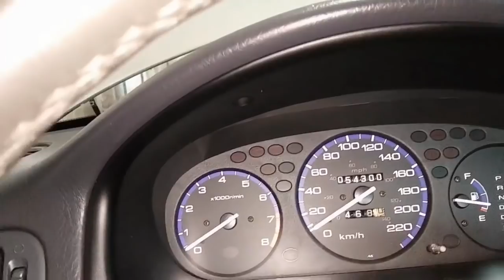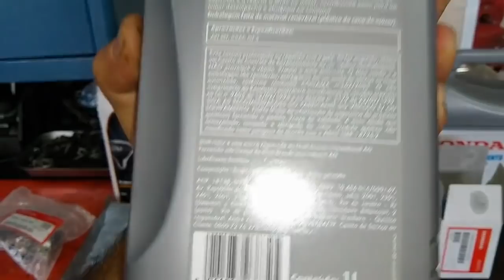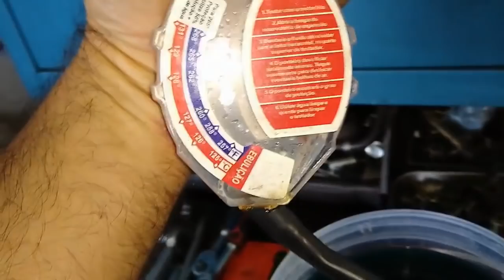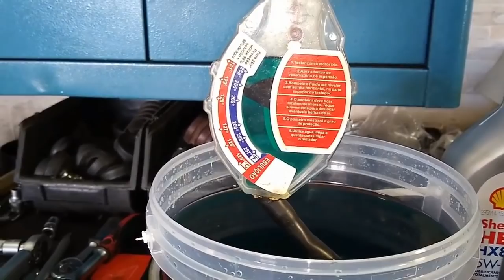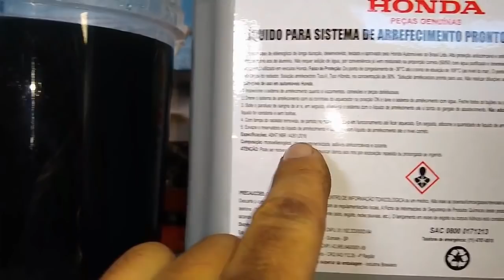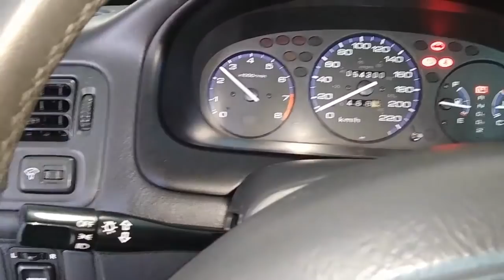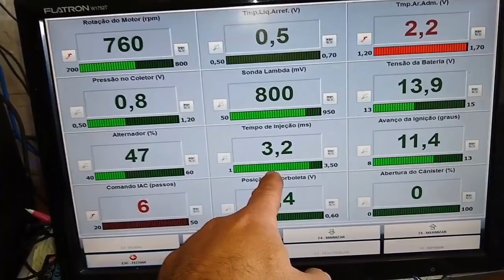Honda Civic 2000 c/ Baixo Km - Manutenção Preventiva é a Melhor Opção! *Dicas Valiosas*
Pessoal veja nesse vídeo revisão no Hondinha mais novo na Jotec com diversas dicas de manutenção preventiva.
MUITO OBRIGADO!!
OBS: AGENDAMENTOS CONTINUA PARADO!